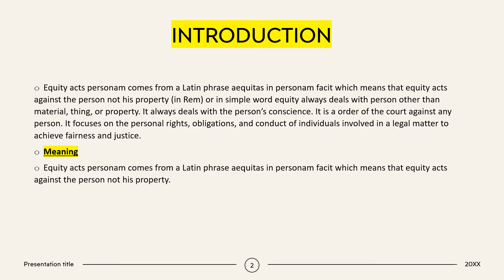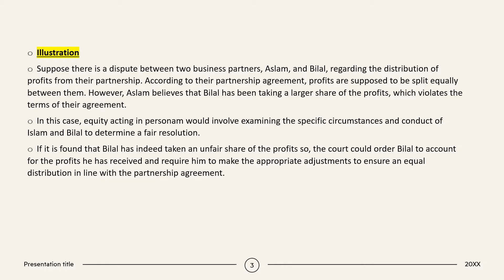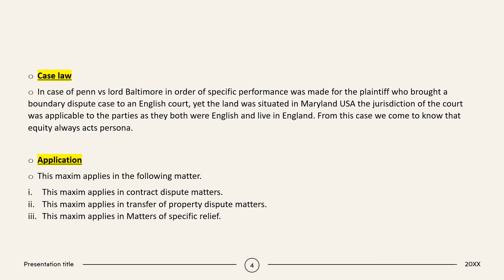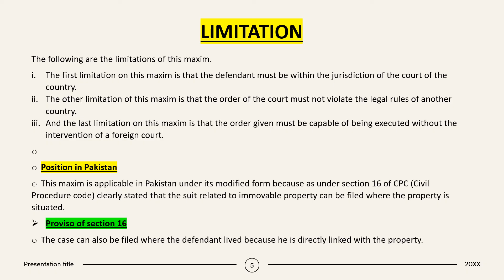Equity Acts in Personam/aequitas in personam facit/Maxims/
Q: 5 Equity acts in personam. Discuss
1. Introduction:
Equity acts personam comes from a Latin phrase aequitas in personam facit which means that equity acts against the person not his property (in Rem) or in simple word equity always deals with person other than material, thing, or property. It always deals with the person’s conscience. It is a order of the court against any person. It focuses on the personal rights, obligations, and conduct of individuals involved in a legal matter to achieve fairness and justice.
Meaning
Equity acts personam comes from a Latin phrase aequitas in personam facit which means that equity acts against the person not his property.
Illustration
Suppose there is a dispute between two business partners, Aslam, and Bilal, regarding the distribution of profits from their partnership. According to their partnership agreement, profits are supposed to be split equally between them. However, Aslam believes that Bilal has been taking a larger share of the profits, which violates the terms of their agreement.
In this case, equity acting in personam would involve examining the specific circumstances and conduct of Islam and Bilal to determine a fair resolution. The court would focus on the personal rights and obligations of the individuals rather than simply looking at the written agreement.
If it is found that Bilal has indeed taken an unfair share of the profits so, the court could order Bilal to account for the profits he has received and require him to make the appropriate adjustments to ensure an equal distribution in line with the partnership agreement.
Case law
In case of penn vs lord Baltimore in order of specific performance was made for the plaintiff who brought a boundary dispute case to an English court, yet the land was situated in Maryland USA the jurisdiction of the court was applicable to the parties as they both were English and live in England. From this case we come to know that equity always acts persona.
Application
This maxim applies in the following matter.
i. This maxim applies in contract dispute matters.
ii. This maxim applies in transfer of property dispute matters.
iii. This maxim applies in Matters of specific relief.

Limitations
The following are the limitations of this maxim.
i. The first limitation on this maxim is that the defendant must be within the jurisdiction of the court of the country.
ii. The other limitation of this maxim is that the order of the court must not violate the legal rules of another country.
iii. And the last limitation on this maxim is that the order given must be capable of being executed without the intervention of a foreign court.

Position in Pakistan
This maxim is applicable in Pakistan under its modified form because as under section 16 of CPC (Civil Procedure code) clearly stated that the suit related to immovable property can be filed where the property is situated.
 Proviso of section 16
The case can also be filed where the defendant lived because he is directly linked with the property.
 Conclusion